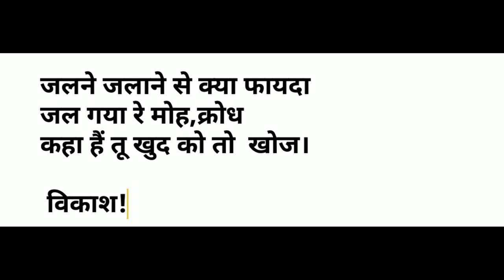Mayapur iskon temple 2024 Holi special! Height ke audience vlog jarur dekhe! Krishna Love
Mayapur iskon temple 2024 Holi special! Height kaise badhye ke audience Mera vlog jarur dekhe! Lord Krishna Love

It is a popular pilgrim centre for Vaishnavites (worshippers of Lord Vishnu) as it is believed that an avatar of Lord Krishna (an incarnation of Lord Vishnu), Sri Chaitanya Mahaprabhu was born in the city in 1486 AD. Mayapur is one of the nine dhams of the holy islands, which look like petals of a lotus flower.

mayapur
mayapur tour
mayapur iskcon mandir
mayapur hotel
mayapur iskcon temple,
mayapur tourist place
iskcon mandir
Shree Krishna
Grow fitness club

It will be the Largest Religious Monument in the world after completion of construction. It is a temple of great significance to the Hindu community of Vaishnavism. This temple is the main tourist center of Mayapur. The headquarter of International Society for Krishna Consciousness is this Temple.

Shree Krishna ke kripa se video chal raha hai

Shree Krishna.